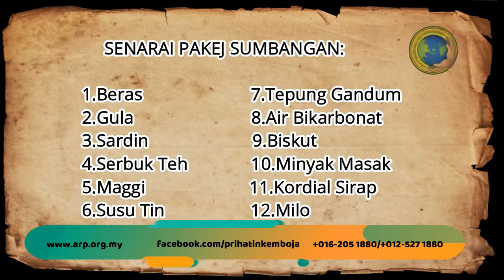SERTAI KEMPEN IFTAR RAMADHAN KEMBOJA 2019/1440H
PAKEJ IFTAR KEMBOJA ANJURAN AL-I’TISAM 1440H/2019
Iftar Kemboja : RM100 /satu pek per keluarga
Sasaran : 300 Keluarga
Lokasi : Wilayah Thom, Kemboja

No.Akaun Bank :
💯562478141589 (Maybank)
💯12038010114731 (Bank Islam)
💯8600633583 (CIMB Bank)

Nama Akaun:
Al-I'tisam Relief Program Association
(Pertubuhan Program Ceria Al-I'tisam)